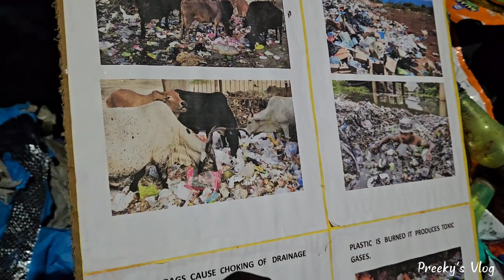Narkasur made from the waste | Narkasur 2023 | Borim-Goa | Preeky's Vlog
In this video, we'll show you how to create a stunning Narkasur effigy using waste plastic and discarded chips packets, all while spreading awareness about environmental conservation.

Narkasur, a traditional Goan effigy symbolizing the triumph of good over evil, gets a modern and eco-friendly twist in this unique project. Follow along as we repurpose everyday waste materials to craft this magnificent creation. Learn the art of upcycling and contribute to a cleaner and greener world.

Our mission is to raise awareness about the importance of reducing, reusing, and recycling to protect our planet. Together, we can make a positive impact on the environment while celebrating our rich cultural heritage.